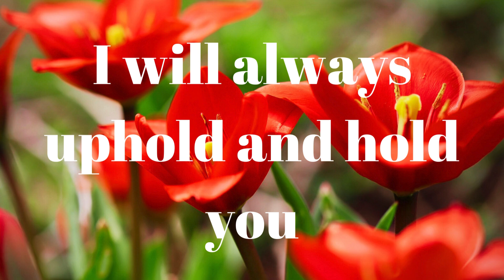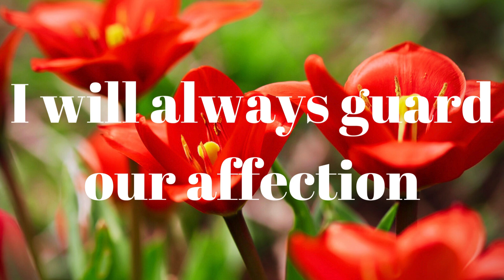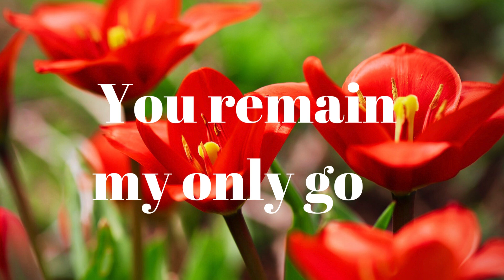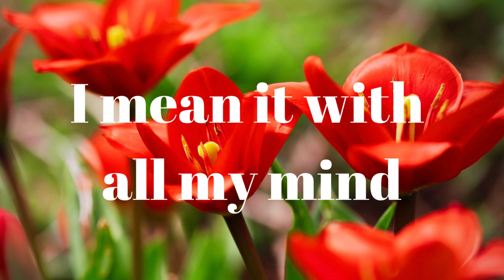I will always...@Mylovepoemsstories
I  will always put you first